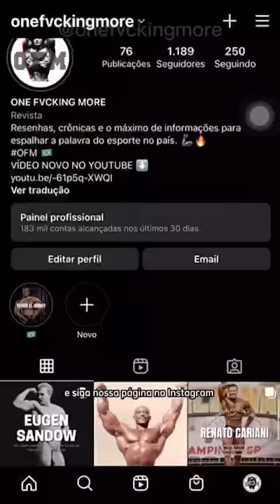MONSTRO DE 190KG - Greg Kovacs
Nos siga no Instagram: @onefvckingmore
TikT0k: @onefvckingmore